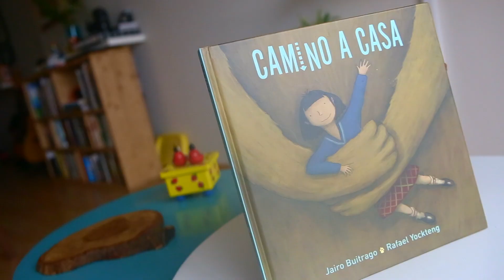¿Qué es Pequeñas Letras?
Pequeñas Letras es un proyecto audiovisual de Papacronico.com que tiene como objetivo impulsar el gusto por la lectura en padres e hijos a través de reseñas de cuentos y novelas infantiles en videos de menos de dos minutos.

¿POR QUÉ SE CREÓ PEQUEÑAS LETRAS?
El proyecto quiere hacer uso de un medio de gran actividad como YouTube para promover una saludable actividad familiar: la lectura de libros.

En los videos se resume el libro y se destacan los valores que pueden importarle al padre en cuanto al desarrollo emocional de su hijo.

Pequeñas Letras quiere ser el principal referente de la literatura infantil, un mercado valioso pero poco explotado por los medios digitales hispanohablantes.

¿CUÁNDO SE EMITEN LOS CAPÍTULOS?
Pequeñas Letras publica un video por semana a través de YouTube.

¿QUIÉNES APOYAN A PEQUEÑAS LETRAS?
Además de las más de 2.250 personas que siguen Papacronico.com, Pequeñas Letras es respaldado por importantes grupos de Facebook que, juntos, reúnen casi 170.000 seguidores, entre ellos Mamá Feliz (144.000) y Mamás Blogueras Peruanas (23.800).

¿CUÁLES SON LAS CUALIDADES DE PEQUEÑAS LETRAS?

• Mensajes breves pero potentes
• Calidad audiovisual
• Respaldo periodístico
• La experiencia de un padre

¿QUÉ BUSCA GENERAR PEQUEÑAS LETRAS?

• Empatía con las madres y padres
• Interés por conocer la literatura infantil
• Impulsar el mercado editorial de este segmento
• Explorar tópicos del crecimiento infantil